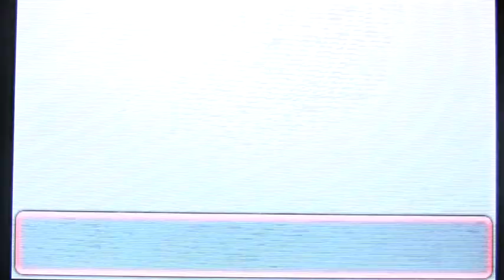How to get (legally) ranked #2 (Live commenting)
In this series i am aiming at 1600 rating in battle spot singles. When i get there i Will set a new goal